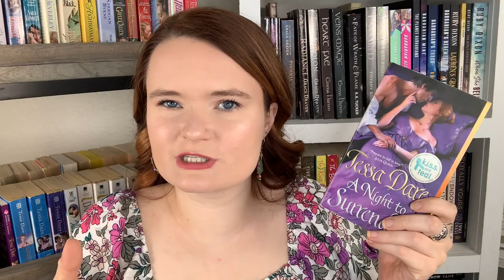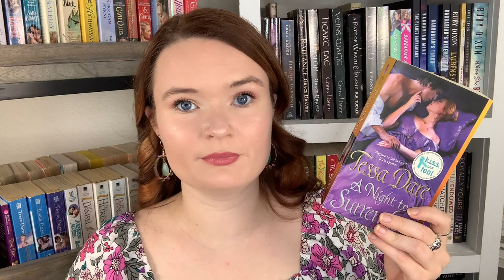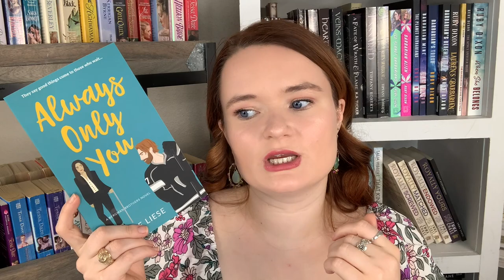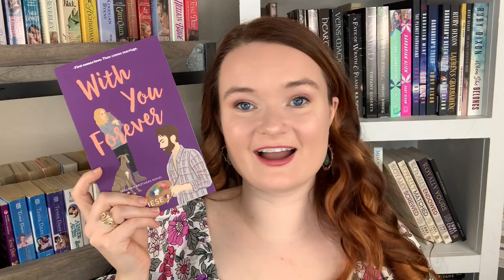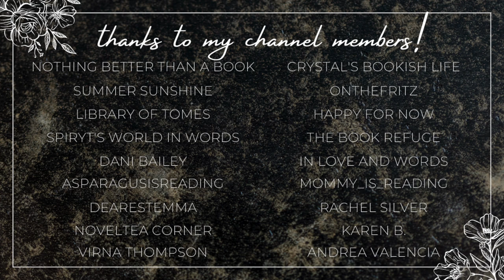romance books with disability representation💗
Hi yall!!❤️Here we have some romance book recommendations with disability representation!!
Please leave your recommendations in the comments!

✨BOOKS MENTIONED✨
Falling From the Sky
The Marquess and I
A Night to Surrender
Getting Schooled
Fire in His Chaos
Devil in Winter
Only When Its Us
Always Only You
Ever After Always
With You Forever
Everything For You
When She Belongs

✨BOOKTUBERS MENTIONED✨

xoxo Ava💕